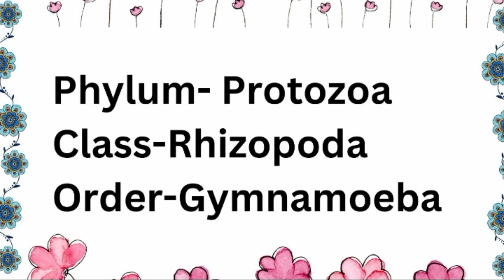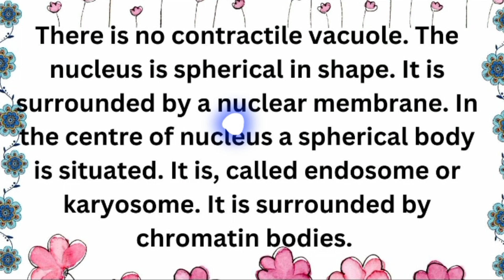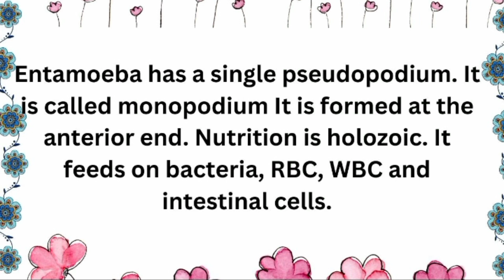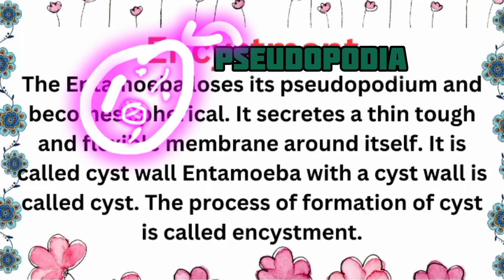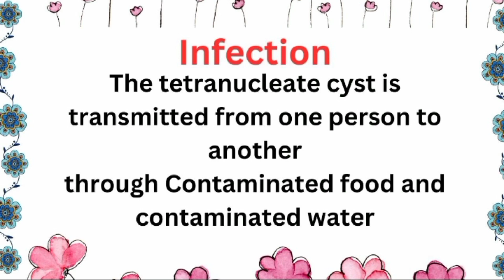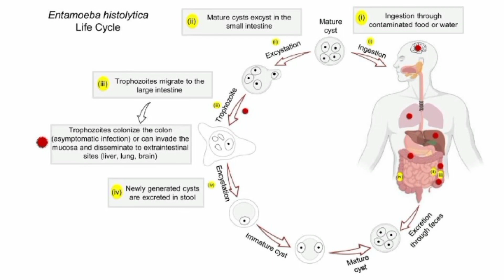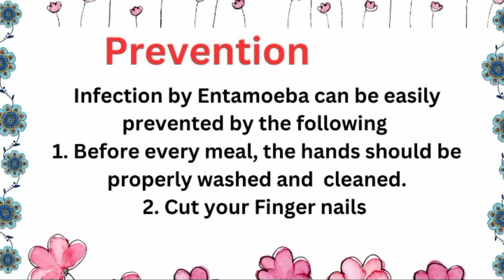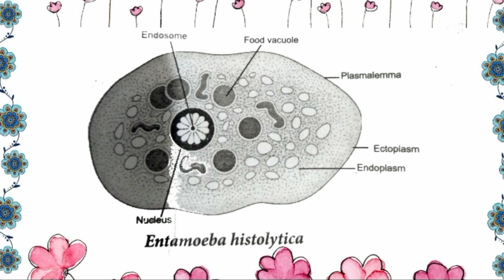1st BSC zoology entamoeba histolytica in Tamil life cycle of entamoeba histolytica in Tamil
practical notes